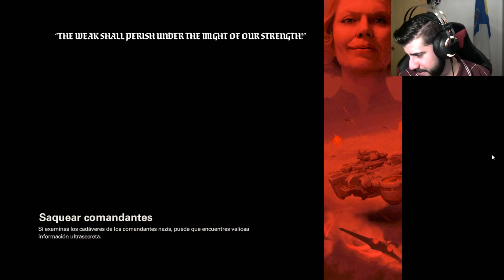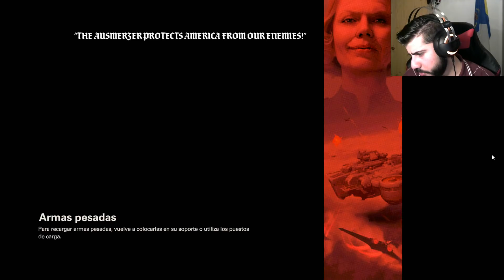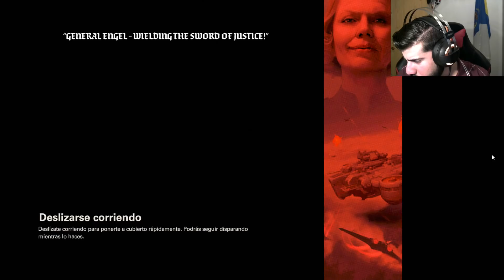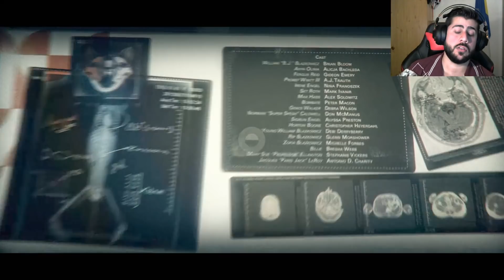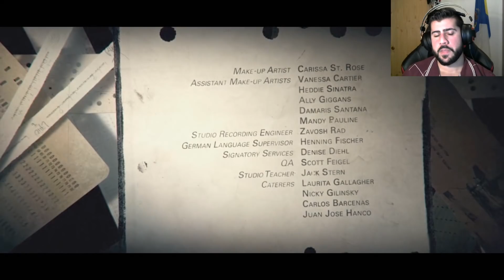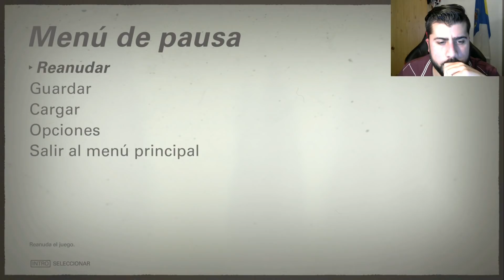BRUTAL Final de Wolfenstein II | Parte 7 | Gameplay en Español